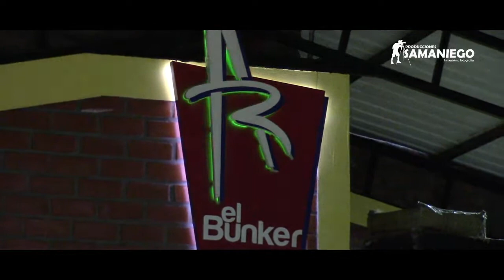BAUTIZO DE CARLOS NEYMAR ORCOTUNA 03-03-18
Fotos📷 del Bautizo del pequeño Carlos Neymar👶, Realizado el 03 de Marzo 2018 en la Iglesia Matriz de Orcotuna⛪
Agradecemos a sus Padres:
Carlos Avila Arenaza y Yina Pomasunco Huayrate por la confianza.
-Producciones Samaniego.
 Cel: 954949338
 Huancayo - Perú.